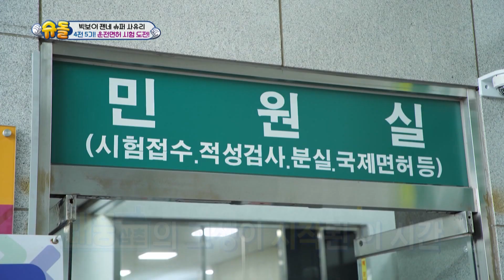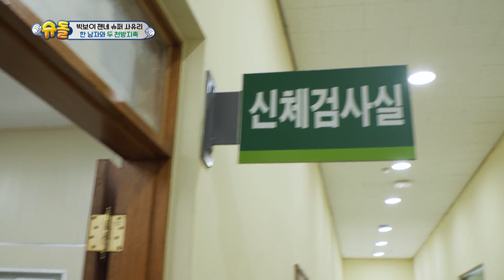Bahasa Korea yang Sulit |The Return of Superman|SUB INDO/ENG|220916 Siaran KBS WORLD TV